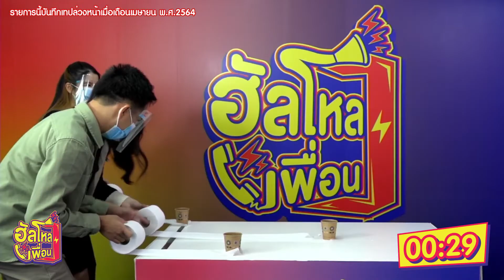มูลนิธินโยบายถนนปลอดภัย⎜ฮัลโหลเพื่อน [24.07.64]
พบกับ 2 สาวสุดคิ้ว ที่จะมาให้ความรู้เรื่องความปลอดภัยทางถนน เป็นตัวแทนจากคนรุ่นใหม่จาก มูลนิธินโยบายถนนปลอดภัย ที่จะมาให้สาระและมุมน่ารัก พร้อมเล่นเกมแข่งขันกับพิธิกรประจำรายการ Win✔ หรือ Fail❌ แบบนี้บันเทิงแน่นอน ทางช่อง TNN2 ทรูวิชั่นส์ช่อง784 วันเสาร์ 24 กรกฎาคม 🕞เวลา 15.30–16.00 น.